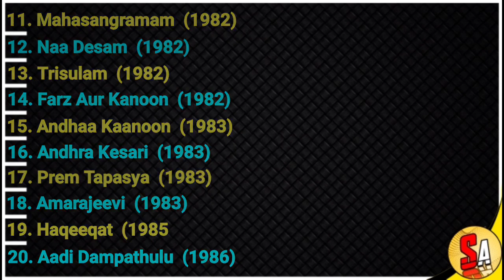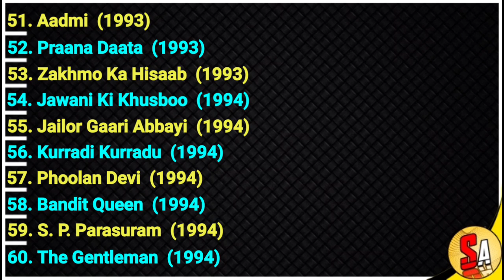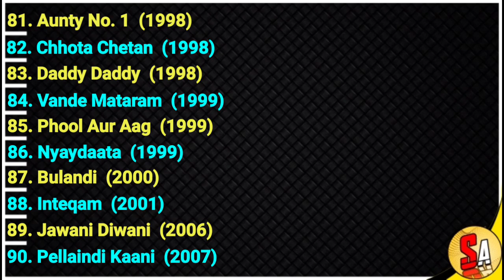Harish Kumar | Bollywood Hindi Films Actor | All Movies List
Harish Kumar,
Harish Kumar  movies,
Harish Kumar  movies list,
Harish Kumar  Bollywood Hindi Films actor,
All Movies List,
Harish Kumar  Filmography,
Harish Kumar  all movies,
Harish Kumar  all movies list,
Harish Kumar  films,
Harish Kumar  Bollywood,
Hindi Films,
Telugu films,
Tamil films,
Bollywood movies,
Bollywood films,
Bollywood,
movies list,